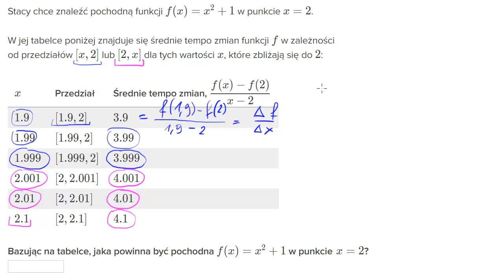Pochodna jako granica: podejście numeryczne